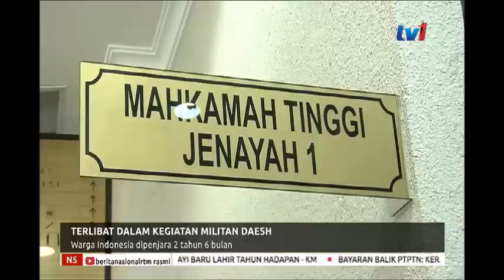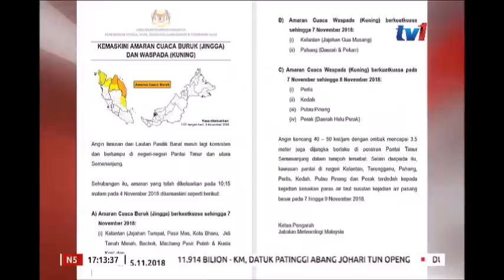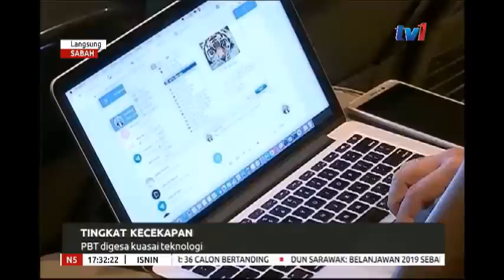N5 [5 NOV 2018]